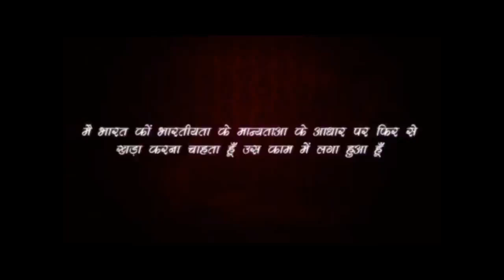Rajiv Dixit- Lal Bahadur Shastri ji ki Maut ka Sach